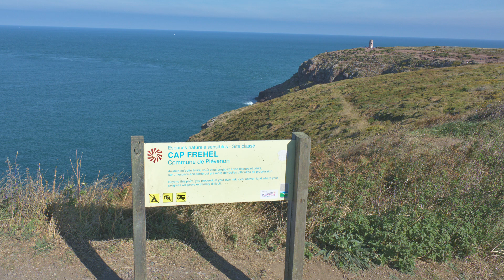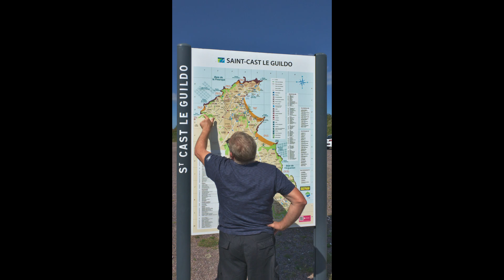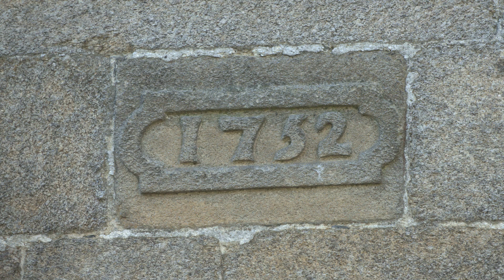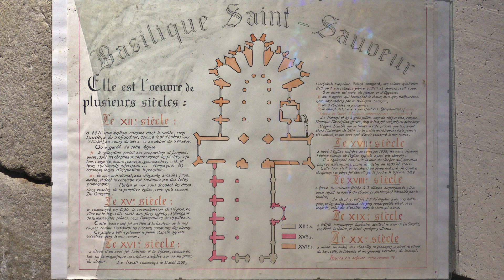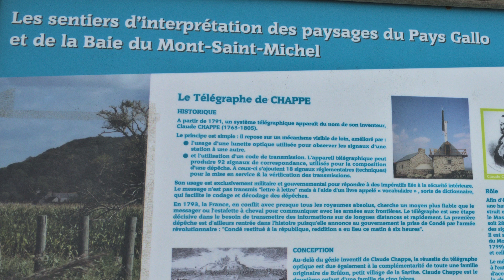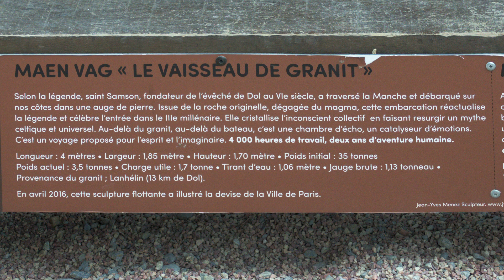2018 09 bretagne